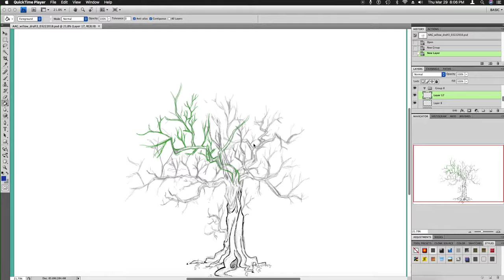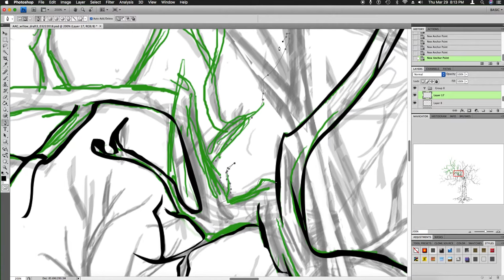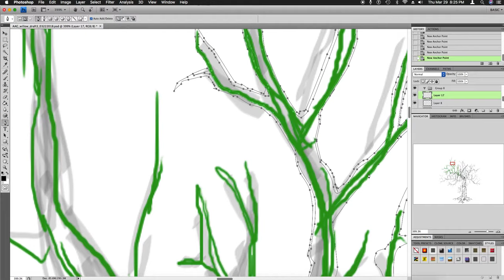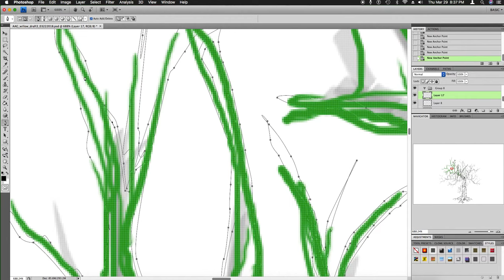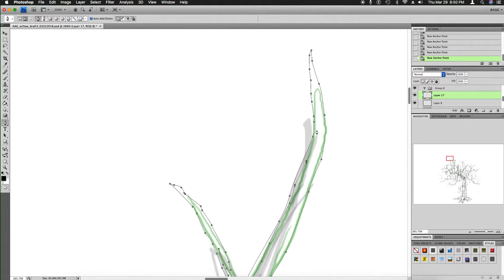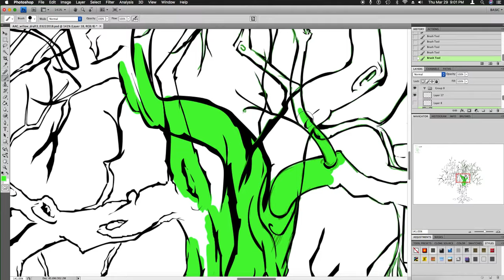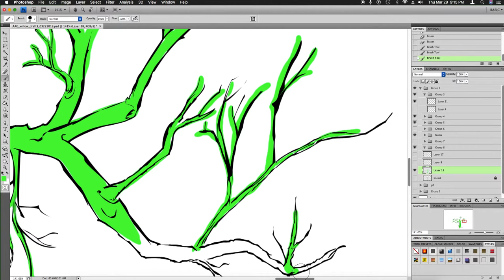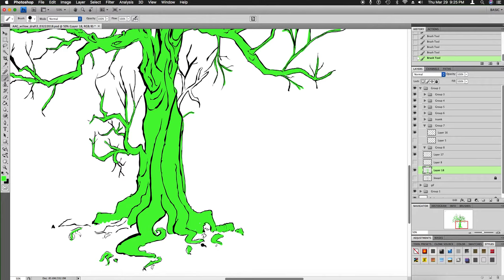AAG willow tree draft3 part4